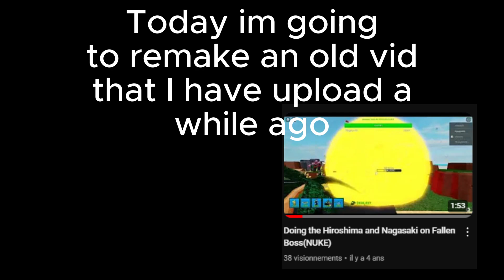NEW FALLEN KING VS 💥​Splash Towers💥​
Beating Fallen King With Splash Towers. New Fallen Mode Tds Tdx.
Using engenieer, Mortar, Pusrsuit and 3 Nukes to beat New fallen King Error Buster Roblox Tower Defense Simulator
Credits: Myself - Inspiration from an old vid that I made 4 Years ago